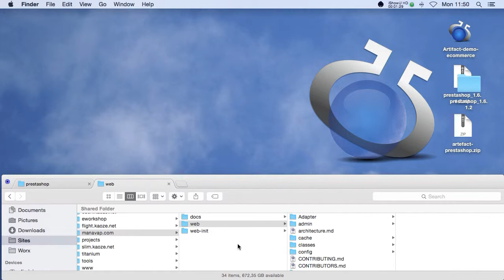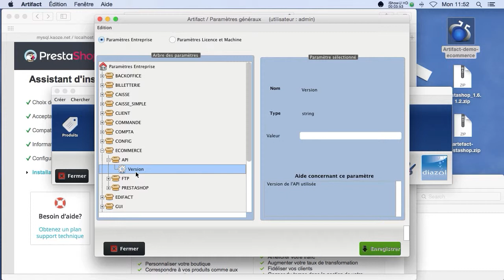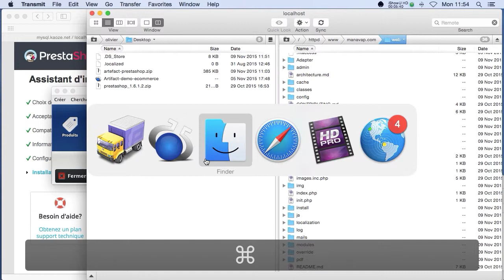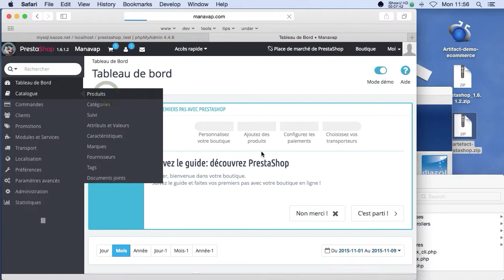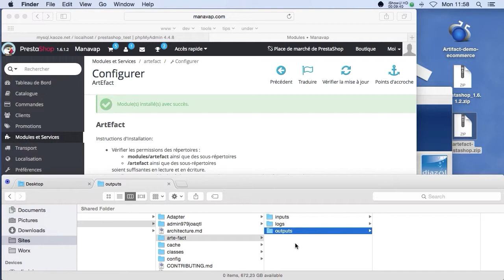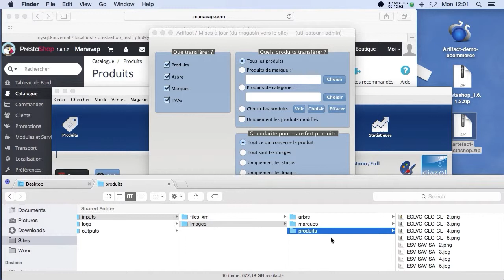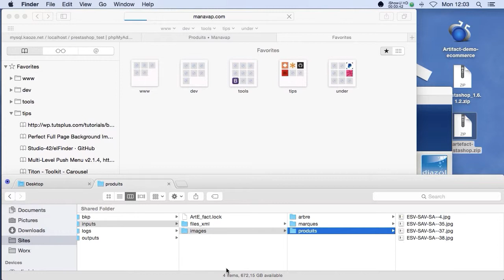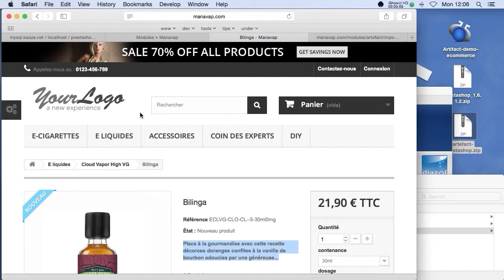Artifact vers Prestashop : Configuration et Synchronisation Initiale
Diazol - Artifact E-commerce Prestashop : Synchronisation initiale !

Cette video a pour objectif de vous démontrer une synchronisation inititale entre Artifact, logiciel de caisse et de gestion commerciale et Pretashop, CMS e-commerce.

Pour ce faire il nous faut réunir plusieurs éléments, conditions :
1 - Pré-requis pour Prestashop :
Disposer d’un serveur de type W/M/L AMP (Windows / Mac / Linux) - Apache-Mysql-PHP
sur lequel vous aurez pris soin de configurer un site internet, un utilisateur ftp, ainsi qu’une base de données MYSQL.
Téléchargez la dernière version de Prestashop compatible avec notre module open-source (1.6.1.2)

2 - Pré-requis pour Artifact :
Depuis le site diazol.com, vous pouvez vous procurer une version de démonstration e-commerce du logiciel Artifact ainsi que la toute dernière version de notre module open-source et gratuit Artifact pour Prestashop.
Le téléchargement de ces logiciels s’effectue de façon nominative après avoir rempli les formulaires de téléchargements que vous trouverez respectivement sur les url suivantes :

Une fois ces formulaires dûment remplis vous recevrez un courrier électronique vous invitant à effectuer vos téléchargements.

Si vous disposez de ces éléments, vous pouvez suivre notre video pour configurer correctement Artifact et Prestashop afin de les rendre communiquant !  Pour de plus amples informations, consultez la